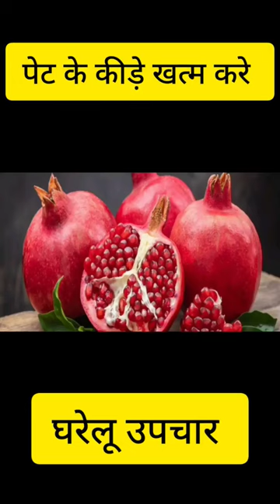पेट के कीड़े खत्म करे अनार ll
Hello friends

 मेरे YouTube channel में आपका स्वागत हैं ll इस चैनल पर आपको
Health and beauty related videos देखने को मिलेंगे जो  topics related to wellness, skincare, makeup, hair care, nutrition, fitness, and overall self-care ke बारे में जानकारी दी जाएगी ll

 इन videos  ka  aim  है लोगो को provide tips, tricks, and advice to help individuals achieve their health and beauty goals.

Some examples of  videos include healthy eating habits, stress management, improving sleep, managing chronic conditions, and preventing illness. Beauty-related topics may include makeup tutorials, skincare routines, hair styling tips, nail care, and fashion advice.
Some videos  cover specific products, such as supplements, vitamins, and beauty tools.

Overall, health and beauty videos provide valuable information and inspiration for those looking to improve their overall well-being and appearance. They can also offer a sense of community and support for those on a health and beauty journey.